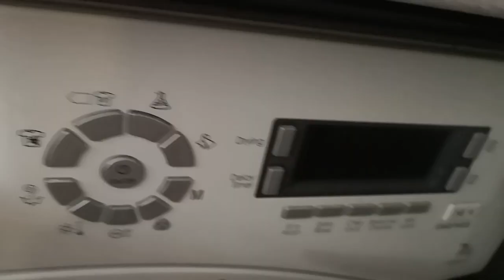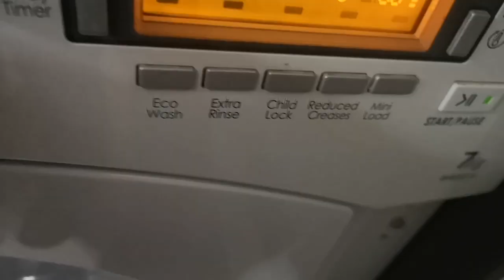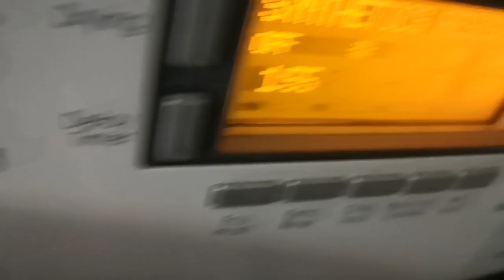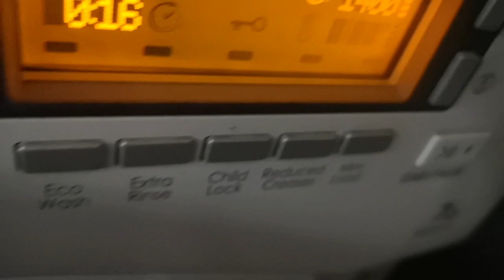my friends washer